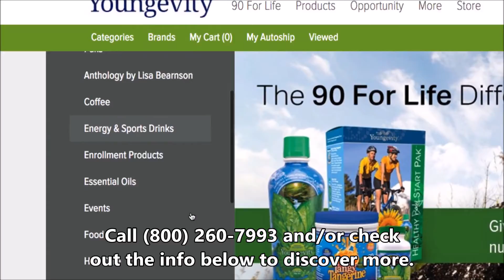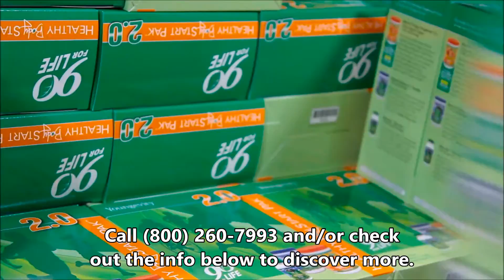Youngevity's Global Growth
If you are looking to feel better and/or help others do the same (and even get paid to help others)...I'm a trusted registered nurse, ACE certified health coach, and Independent Youngevity Distributor who is here to help.

Through this website you can also join as a preferred customer (for free) to get a 30 percent discount on Dr. Wallach's products or become a distributor to get the same discount (and even get paid to help others with Dr. Wallach's products).

For personalized 1:1/group health coaching to help you gain sound health information AND to apply that knowledge for a healthy lifestyle…contact me at or email me at if interested in a free telephone strategy session.

These products are not intended to diagnose, treat, cure, or prevent any disease. Individual results may vary.

Products and statements here are not a replacement for Professional Medical advice or care.

If in doubt seek Professional Medical advice from your health care professional.

Brand and product names mentioned are trademarks of their respective companies.